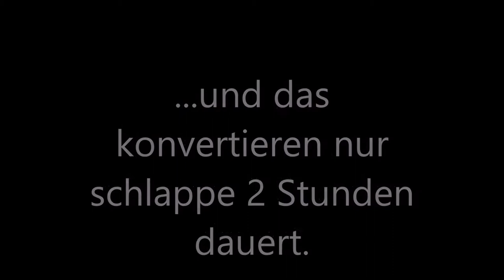Tod oder doch nicht? ~Skywars~2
Mein Ingame Name: Lerbynator

Server: TheVace.net

Aufnahmeprogramm: Open Broadcaster Software

Schnittprogramm: Movie Maker